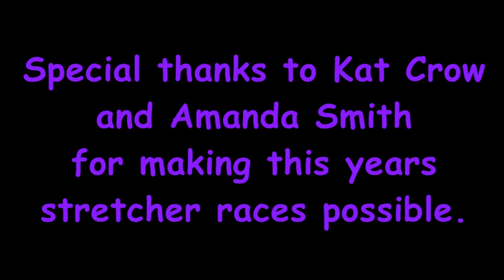2014 LRMC & Relay For Life of Leesburg and Lady Lake Stretcher Races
The 2014 LRMC & Relay For Life of Leesburg and Lady Lake Stretcher Races benefitting The American Cancer Society